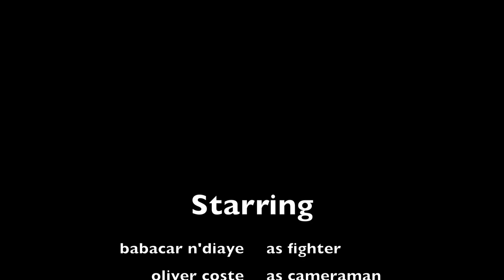301 training session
A couple minutes in the life of Babacar Ndiaye @301 Muay thai gym